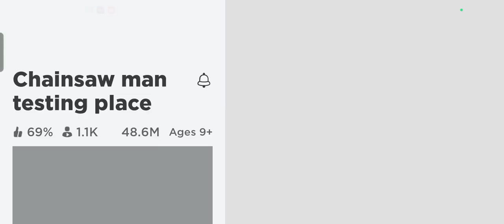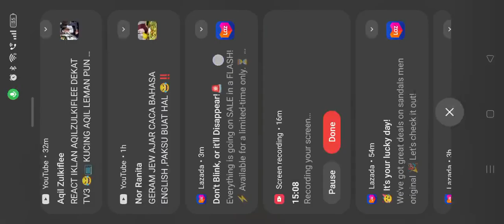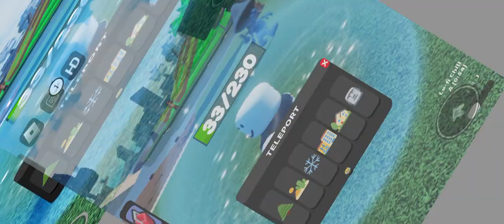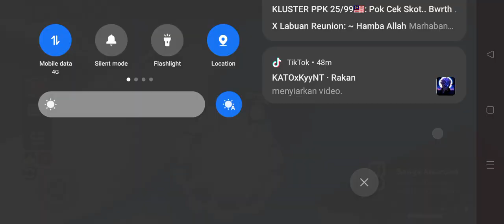11 March 2024